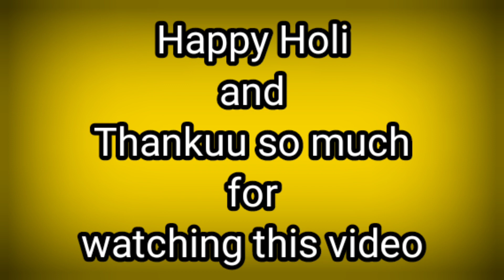पर्वतीय उत्तराखण्ड होली मिलन समारोह, 2022विकासपुरी Holicelebration Uttrakhand culture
hello friends,

In this video we are celebrating our Uttrakhand's Holi. Let's see how we celebrate Holi Milan samaroh.

Thanku so much for watching my all Videos.

Watch Motibagh Gurudwara vlog

पानीपत सिद्ध देवी मंदिर

दादी ने बनाई मड़वे की रोटी

घुघुती recipe

नींबू सानी रेसिपी

श्री प्राचीन सिद्ध देवी मंदिर, पानीपत

Motibagh Gurudwara Delhi

Motibagh Gurudwara Delhi

mahashivratri Vlog

फूलदेई क्यों मनाया जाता है और हमने कैसे मनाया।

होली मिलन समारोह